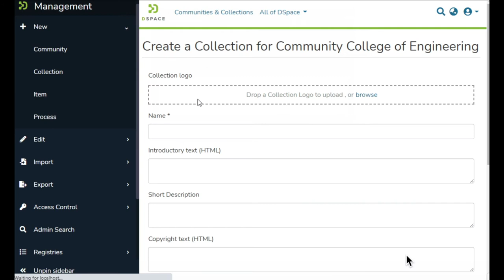DSpace 7: Add/Create a Collection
In this quick video, see how to add/create a collection in DSpace 7.